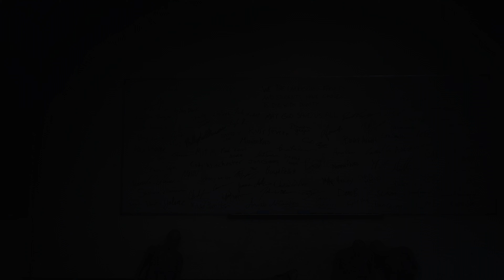DAYS GONE - Let's Play FR Episode 38 Sans Commentaires (Ps4 pro 4K)